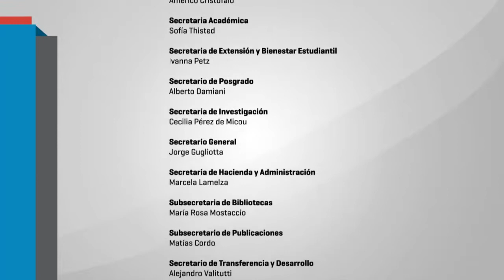Derecho a la Educación superior - Panelista Julia Satlari - 31/05/2018.